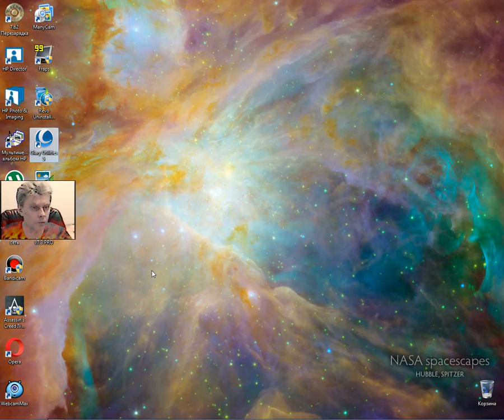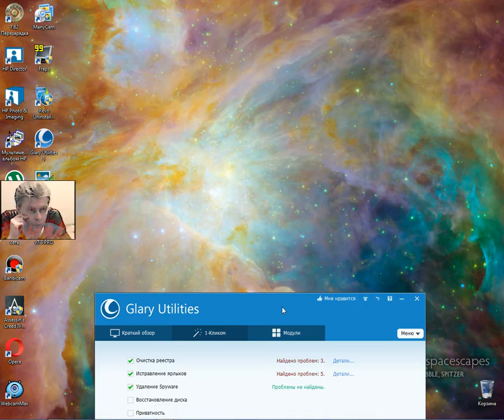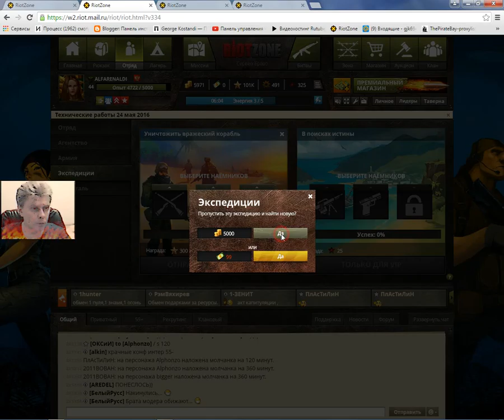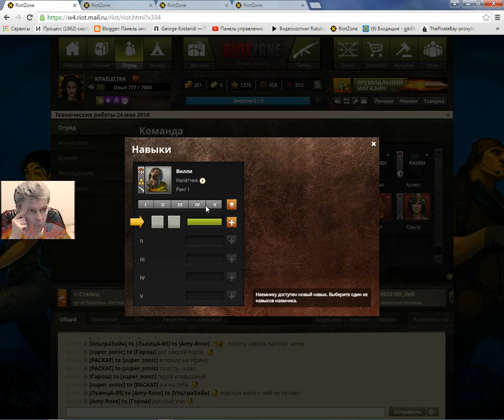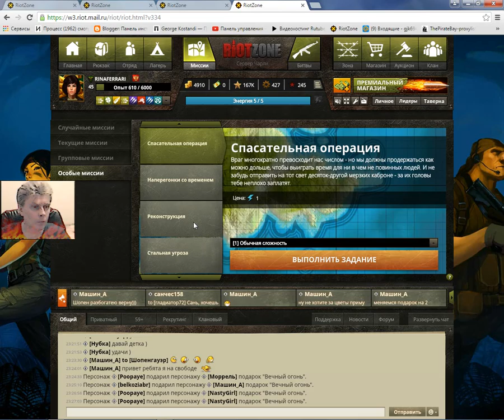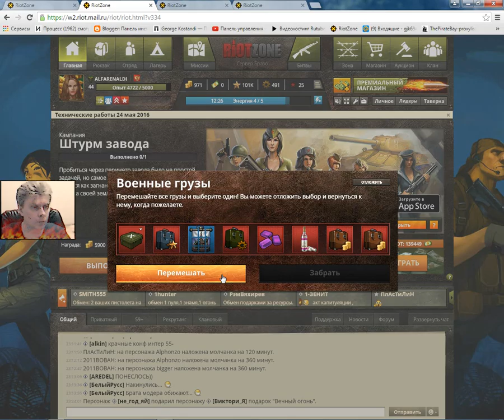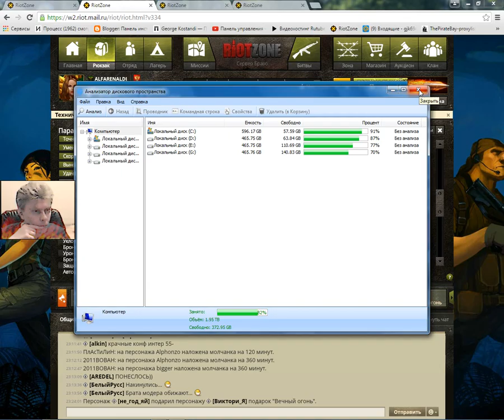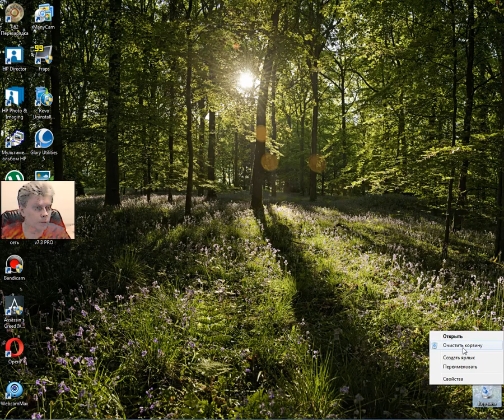Glary Utilities soft George IV Kostandi